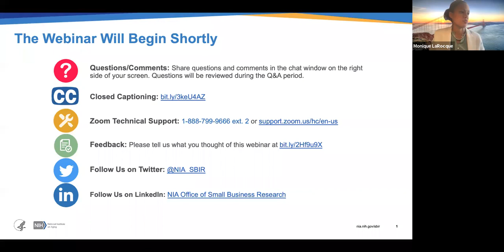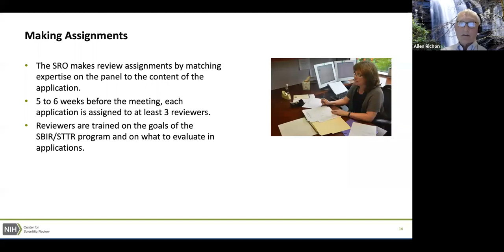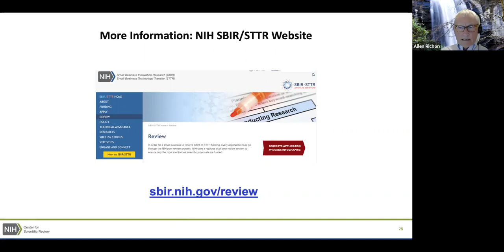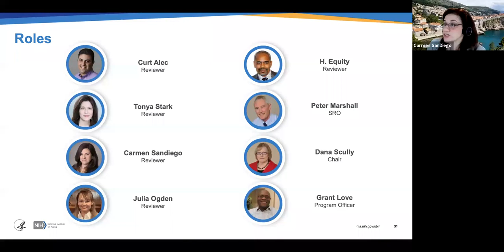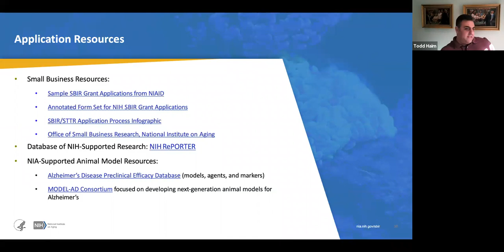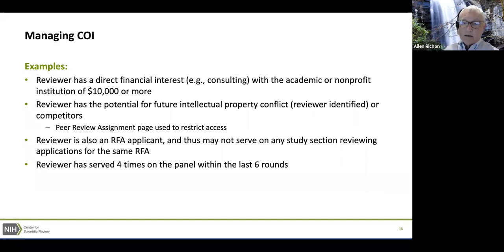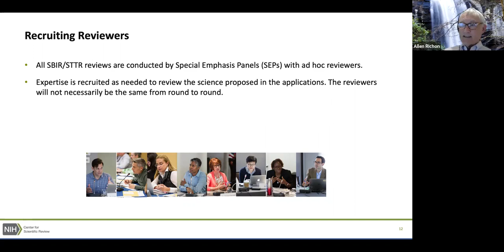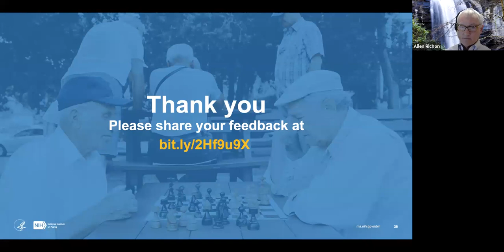NIA SBIR/STTR Virtual Workshop: Understanding the NIH Peer-Review Process (with Audio Descriptions)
This webinar offers an in-depth look at the NIH peer-review process, including a mock review of a fake Small Business Innovation Research application and resubmission. It features NIA’s Office of Small Business Research (OSBR), NIH Small Business Education and Entrepreneurial Development (SEED), NIH Center for Scientific Review (CSR), National Center for Advancing Translational Sciences (NCATS) Office of Strategic Alliances (OSA), and National Institute on Minority Health and Health Disparities (NIMHD).

Speakers: Allen Richon, Ph.D., Scientific Review Officer, NIH CSR; Todd Haim Ph.D., Chief, NIA OSBR; Stephanie Fertig, M.A., Health and Human Services Small Business Team Lead, NIH SEED; Lili Portilla, M.P.A., Director, NCATS OSA; Cathleen Cooper, Ph.D., Director, Division of Receipt and Referral, NIH CSR; Derrick C. Tabor, Ph.D., Program Director, NIMHD; Lyndon Joseph, Ph.D., Health Scientist Administrator, NIA; and Zane Martin, Ph.D., Program Director, NIA

This video is a version of with audio descriptions.